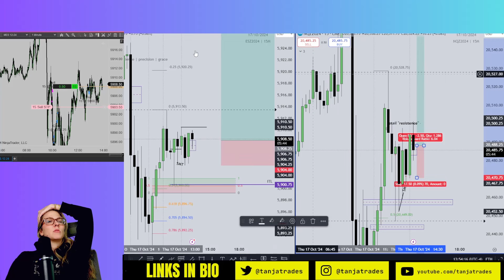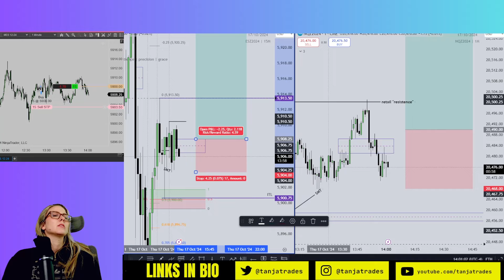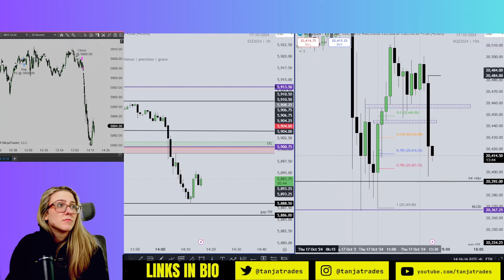SAVED MYSELF FROM GETTING WRECKED USING THIS ICT STRATEGY | Trade Recap SMALL LOSS -2pts $ES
Here is a recording of an afternoon trade I took with a bullish bias on the day and how I managed it and saved myself from taking a full stop out.

My name’s Tanja and on this day trading channel I show what it’s like to be a funded trader that trades futures. I use ICT concepts for my trade ideas.

Youtube Fam: 85,800

50k Starter accounts at MyFundedFutures are now only $76 with no activation fee!! Use code TANJA